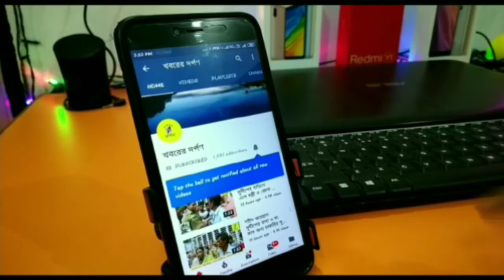নদিয়ার আইটিবিপি জওয়ান মাসুদুর রহমান সমন্ধে তার বন্ধু কি বলছেন দেখূন ভিডিও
বচসার জেরে নিজের পাঁচ সহকর্মীকে গুলি করে আত্মঘাতী নদিয়ার বাসিন্দা ইন্দ তিব্বত বর্ডার পুলিশের এক জওয়ান। এছাড়াও এই ঘটনায় আরও দুই জোয়ান গুরুতর আহত হয়েছেন। তাদের হাসপাতালে চিকিৎসা চলছে বলে সূত্রের খবির। ঘটনাটি ঘটেছে ছত্রিশগড়ের নারায়ণপুর জেলার বস্তারে। জানা যায়, দীর্ঘদিন ছুটি না মেলায়, মানসিক অবসাদে ভুগছিল নদিয়ার বাসিন্দা মাসুদুল রেহমান নামে ওই জওয়ান। এদিন কিছু বিষয় নিয়ে অন্যান্য সহকর্মীদের সঙ্গে বিবাদ বাধে। বিবাদ চরমে পৌঁছালে, নিজের বন্দুক থেকে পাঁচ সহকর্মীকে গুলি করে হত্যা করার পর, নিজের বন্দুকের গুলিতে আত্মঘাতী হয় নদিয়ার নাকাশীপাড়া থানার বিলকুমারীর বাসিন্দা, ৪৫ নম্বর ব্যাটালিয়নের জওয়ান মাসুদুল রেহমান। বুধবার দুপুরে সে খবর  বিলকুমারী গ্রামে পৌঁছাতেই শোকের ছায়া নেমে আসে গোটা গ্রামে। স্থানীয় সূত্রে জানতে পারা যায়, নদিয়ার নাকাশীপাড়া থানার বিলকুমারী গ্রামের বাসিন্দা মাসুদুল রেহমান (৩৩) ২০০৮ সালে আই টি বি পুলিশে যোগ দেয়। বর্তমানে সে ছত্রিশগড়ের নারায়ণপুর জেলার বস্তারে কর্মরত ছিল। পরিবার ও গ্রামবাসীর অভিযোগ,দীর্ঘ এক বছর যাবৎ কোনও ছুটি না মেলায় মানসিক স্থিরতা হারিয়েছিল মাসুদুল। অভিযোগ,বুধবার এই নিয়ে তার কিছু সহকর্মীর সাথে বচসা শুরু হয়। বচসা থেকে মাসুদুল তার নিজের রাইফেল থেকে পাঁচ সহকর্মীকে গুলি করে। ঘটনায় আরও দুই জওয়ান গুরুতর জখম হন। পাশাপাশি নিজেও বন্দুকের গুলিতে আত্মঘাতী হয়। পরিবার সূত্রে খবর, আজ থেকে দশদিন আগে ফোনে তার মা হানিফা বেগমের সঙ্গে কথা হয়েছিল মাসুদুল রেহমানের। সে সময় বিয়ের ব্যাপারে আলোচনার জন্য তাকে বাড়ী আসার কথা জানিয়ে ছিল মা। কিন্তু আবেদন জানালেও ছুটি মঞ্জুর না হওয়ার কথা জানিয়েছিল মাসুদুল। বুধবার বিকেলে বিলকুমারীর বাড়িতে তার মৃত্যু সংবাদ পৌঁছালে, গভীর শোকের ছায়া নেমে আসে। কেন মাসুদুল পাঁচ সহকর্মীকে হত্যা করল সে বিষয়ে কিছুই জানাতে পারেনি তার পরিবার ও গ্রামবাসীরা।